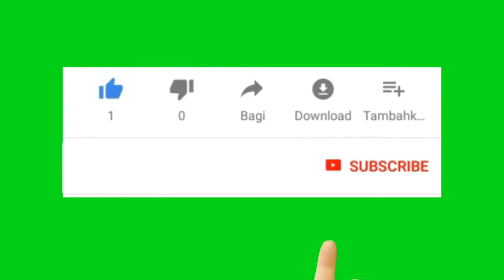Awal Mula Kerajaan Mengwi Menguasai Blambangan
Kanal Bali Jani ~ Setelah berhasil menewaskan I Gusti Ngurah Batu Tumpeng, yaitu pemberontak yang membuatnya kehilangan tahta di Kapal, I Gusti Agung Putu akhirnya pindah dari Belayu ke Bekak, dan mendirikan istana yang diberi nama Puri Kaleran. Sejak saat itulah Kerajaan Mengwi berdiri.

Pada suatu hari, I Gusti Bebalang melaporkan kepada raja Kerajaan Mengwi bahwa putra Raja Buleleng yang bernama I Gusti Panji Wayahan telah melakukan perabasan hutan yang merupakan wilayah kekuasaan Mengwi. Karena I Gusti Panji Wayahan tidak menggubris teguran dari Mengwi, maka I Gusti Agung sakti mengerahkan bala tentara untuk melakukan penyerangan.

Peperangan dahsyat pun terjadi. Pada awalnya pasukan Kerajaan Mengwi sempat terdesak, tidak mampu menahan serangan para Teruna Gowak pimpinan Ki Macan Gading yang telah berpengalaman dalam Perang Blambangan. Akhirnya Raja Mengwi maju bersama Teruna Bata Batu yang dipimpin oleh Ki Teruna Batan dan Ki Teruna Munggu.

Pasukan Buleleng pun berhasil dipukul mundur ke kota. Mengetahui hal itu, Raja Buleleng I Gusti Panji Sakti kemudian melarang putranya berperang dengan laskar Kerajaan Mengwi. Ia sendiri lalu menemui I Gusti Agung Sakti dan menyatakan tunduk kepada Mengwi.

Sebagai bukti Buleleng telah tunduk kepada Kerajaan Mengwi, maka I Gusti Ngurah Panji Sakti lalu mempersembahkan putrinya yang bernama Ni Gusti Ayu Panji kepada I Gusti Agung Sakti untuk djadikan permaisuri Kerajaan Mengwi, dilengkapi dengan bawaan berupa wilayah Jembrana di bagian barat Pulau Bali dan Blambangan di bagian timur Pulau Jawa.

Itulah asa mula Kerajaan Mengwi menguasai wilayah Blambangan yang berada di seberang laut.